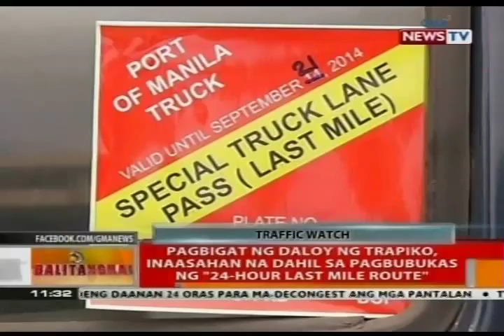BT: Pagbigat ng daloy ng trapiko, inaasahan na dahil sa pagbubukas ng '24-hour last mile route'